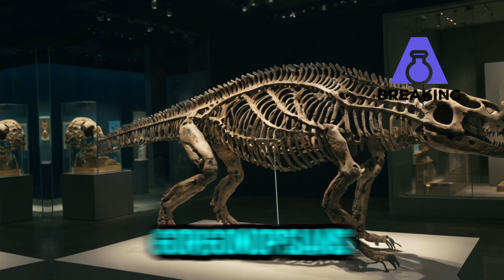🟢The Oldest Mammal Ancestor: Meet the First Saber-Toothed Predator in History!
"The images shown in this video are merely illustrative and do not accurately represent the events or products mentioned, serving only to complement the content."

Discover the oldest ancestor of mammals and the first saber-toothed predator in this fascinating video! Meet the gorgonopsians, creatures that ruled the Earth 270 million years ago, combining reptilian traits with mammalian features. Learn how these ancient predators with saber-like teeth and warm-blooded bodies shaped the evolution of life on our planet. Join us as we uncover the secrets of these incredible prehistoric creatures and their role in history!